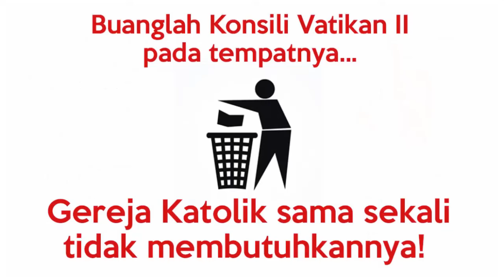Skandal Doa Yang Dipimpin Imam Muslim di Ende: Para Uskup Indonesia MENCONTOHKAN TOLERANSI SESAT?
Video ini masih seputar skandal Ende.. Video kali membahas komentar beberapa penonton yang menyatakan bahwa kejadian itu adalah prakarsa Pemerintah Daerah Ende yang mencerminkan semangat toleransi yang ada di Ende.

Buku digital "BENCANA KONSILI VATIKAN II (edisi 2023)" bisa didapatkan di sini:
Dukung video ini dan video-video CN lainnya melalui:
(Bisa menggunakan GOPAY, OVO, DANA, Link Aja, QRIS).

Ikuti kegiatan doa rutin:

Doa Rosario Latin (3 Misteri), setiap Kamis jam 20.00 WIB
Ikuti via zoom:
Meeting ID: 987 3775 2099
Passcode: rosario

Doa Mazmur Yesus, setiap Jumat 21.00 WIB
Ikuti via zoom:
Meeting ID: 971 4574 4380
Passcode: mazmur

Doa Rosario Sabtu Pertama, setiap Sabtu pertama, jam 20.00 WIB
Ikuti via zoom: